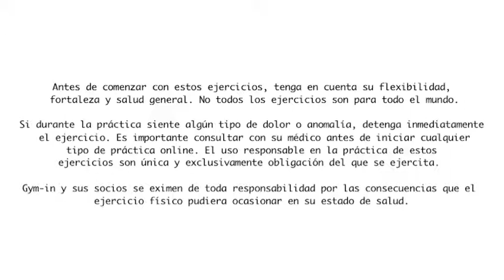Rutina de Pilates para practicar en casa. Clase completa.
¡Nueva sesión de Pilates para todos! Practicando Pilates regularmente alinearás tu cuerpo, mejorarás tu postura y estarás en forma. Además Pilates es una práctica que te ayuda a conectar tu cuerpo, tu mente y tu espíritu.

Unete a nuestro canal para ir recibiendo todas nuestras novedades y rutinas! Acuérdate de hidratarte antes de empezar con el ejercicio.

Déjanos tus comentarios y ayúdanos a mejorar ;)

Web (mas rutinas y planes de entrenamiento)